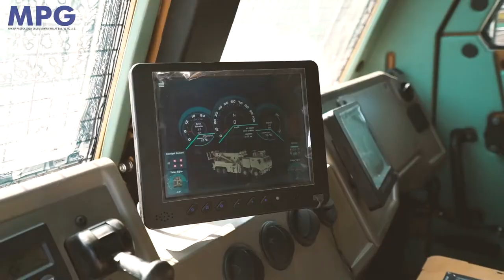MPG Makina - Tanıtım Filmi